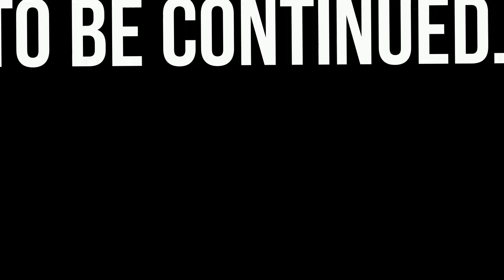30min of ARK Classic PvP! | GT7 Fobbing up Chinese Aim bot Alliance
We attack enemys Valguero after they used aimbot + wall hacks previously. 30min of straight pvp, aimbot defence half way through, havent had much time to edit or even record been pretty flat out, enjoy.